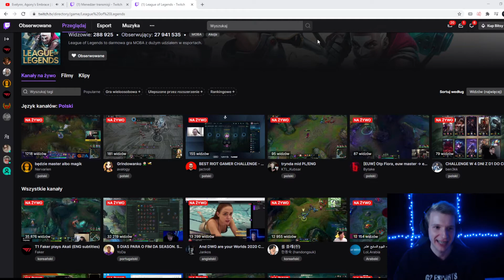twitch catches jankos simpin